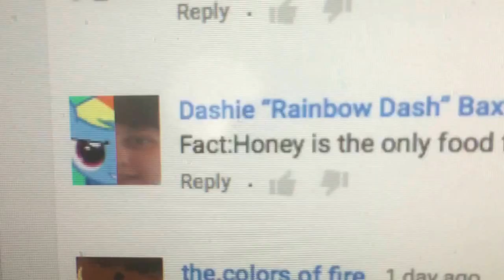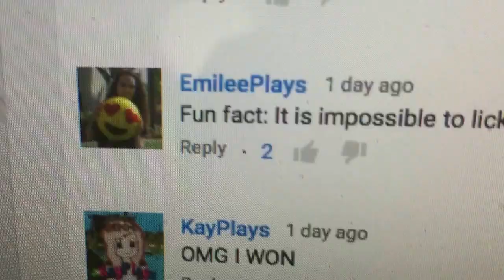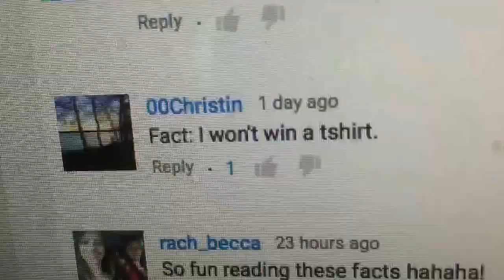PUPPY vs. LEMON